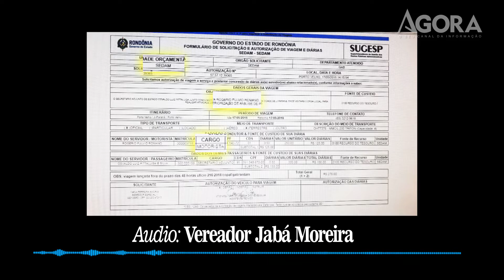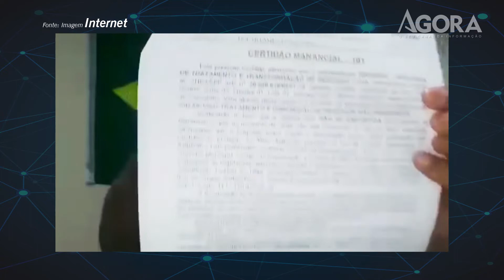VEREADOR DE CACOAL DIZ QUE MOTORISTA DA SEDAM-RO ASSINOU DOCUMENTO QUE NÃO PODIA ASSINAR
O vereador de Cacoal Jabá Moreira denuncia que um motorista da Sedam está envolvido no processo de liberação para usina de queima de lixo em Rondônia.

Segundo o vereador, o técnico ambiental Rogério Romano assinou parecer que permitiu a emissão de Licença de Manancial para queima de lixo no Estado.

Jabá destaca que Romano não poderia ter qualquer acesso a procedimentos técnicos da Sedam.

A usina de queima de lixo está 'prestes' a funcionar bem próximo a comunidade do Riozinho, um distrito de Cacoal, a 12km da cidade.

Para Jabá Moreira, um jogo de empurra-empurra coloca panos quentes nas responsabilidades.

A usina de queima de lixo tem como sociedade empresas ligadas aos grupos Eucatur e Rovema, que têm forte acesso político no jogo do poder.

Jornalismo: AGORA